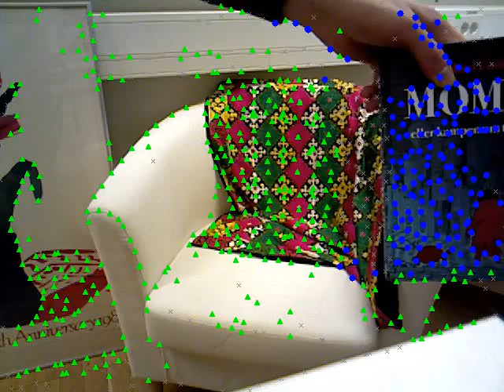momo, segmentation -- Motion Segmentation of RGB-D Videos via Trajectory Clustering